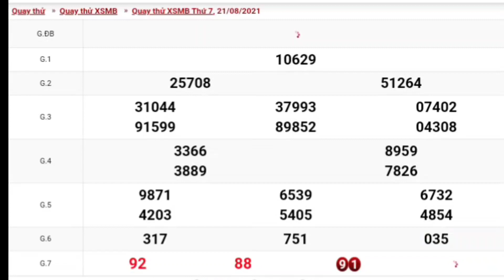XSMB • Quay Thử Dự Đoán Kết Quả Xổ Số Miền Bắc P23 Thứ 7 Ngày 21/08/2021